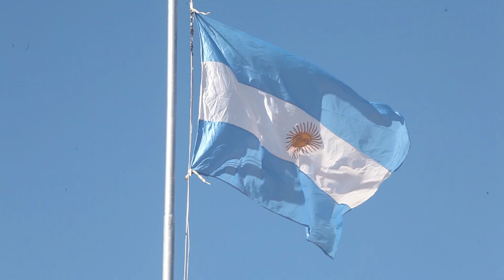Fiesta de la Cultura Nativa 2016: Video de Apertura